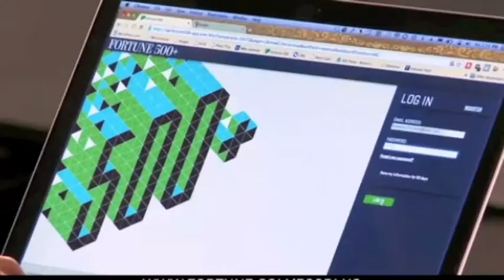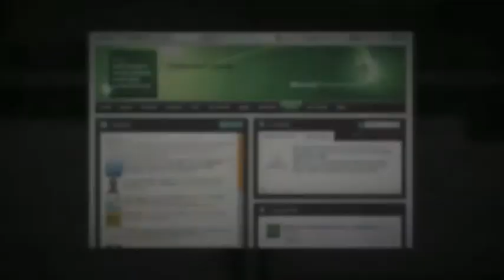LinkedIn's API and how publishers should be using it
LinkedIn's Director of Marketing Solutions EMEA with some examples of what publishers should be doing with LinkedIn's API, with examples from Forbes and Microsoft.